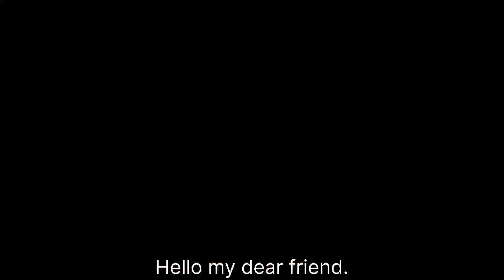VDS:Pigs family eating feed in the morning 🐖🐖🇰🇭pighouse In Cambodia 🇰🇭